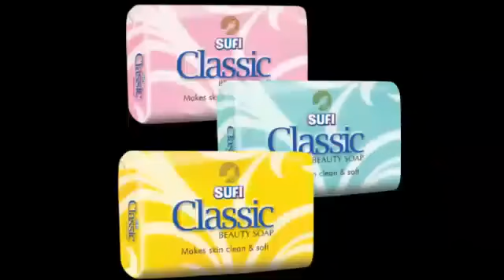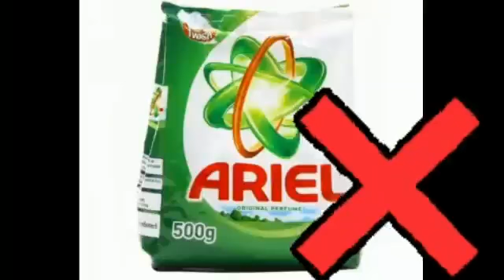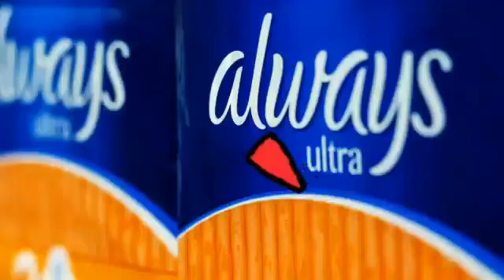boycott for life 💯list of Pakistani products 🇵🇰 please use Pakistani products and boycott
Please use Pakistani products instead of using Jewish products, please boycott Jewish companies and save Muslims in Palestine